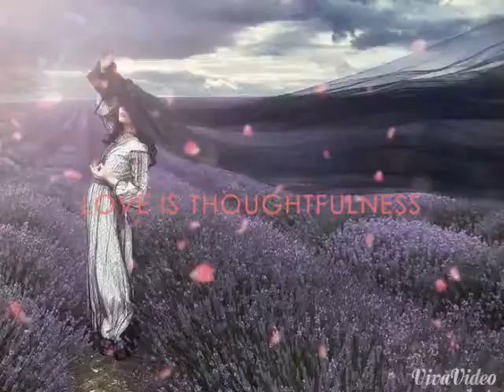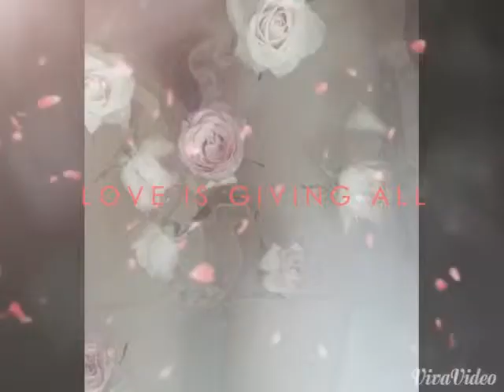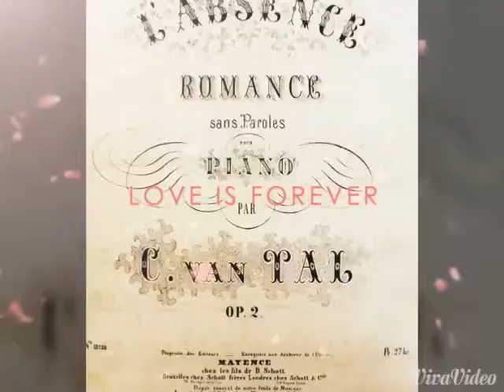Masalsı ve Romantik